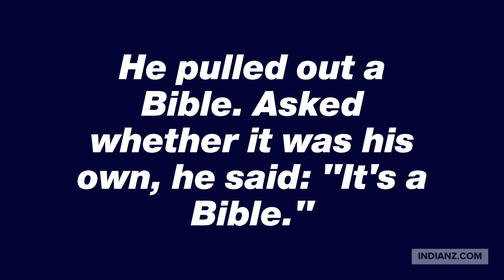'The cops are moving too': Jen Deerinwater at DCProtests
Native journalist Jen Deerinwater (Cherokee) has been on the ground for GeorgeFloyd protests in the nation's capital.

During her June 1, 2020, report for Crushing Colonialism, she captured a pivotal moment. She observed military personnel preparing to clear protesters at a church across from the White House.

The protesters were cleared using force so that Donald Trump could take a photo at what he said was a "very special place" -- the St. John's Episcopal Church.

Video by Jen Deerinwater / Crushing Colonialism